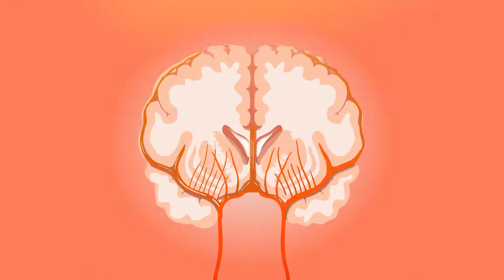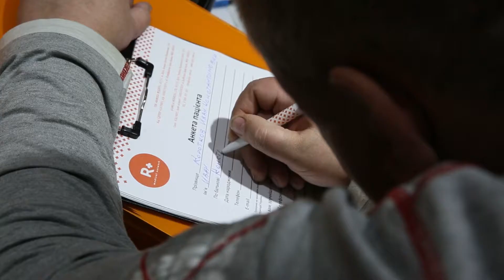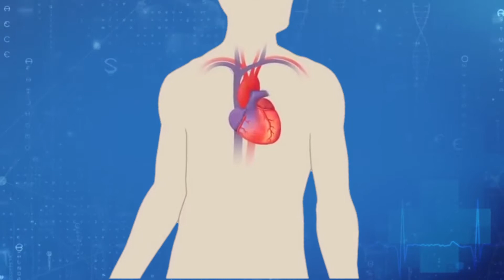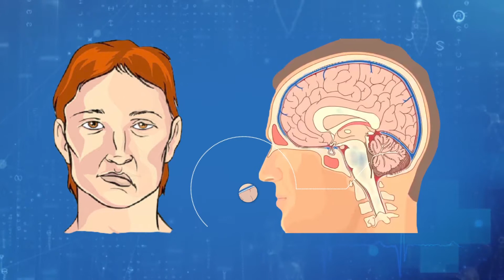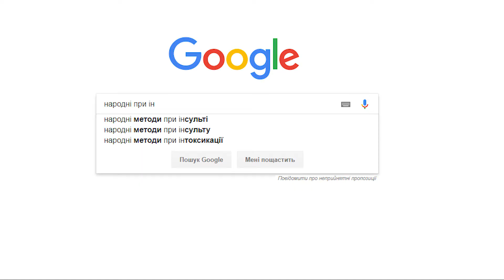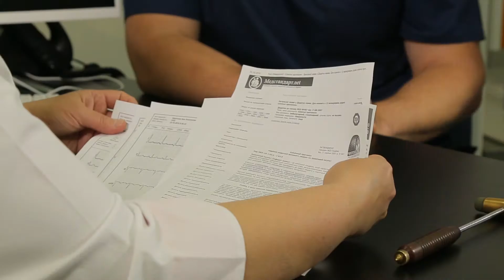ЛікарLIVE - Інсульт (13.02.2019)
В двадцять шостому епізоді  ЛікарLIVE простісінько з лікарні лікар Віктор Ошовський  в R+ Medical Network розкаже про таке:

Чому постійно підвищений тиск може коштувати нам життя?
Як за допомогою простого тесту виявити інсульт та що робити поки дорогоцінні хвилини стікають?
Чи можна позбутися тромбів за допомогою народної медицини?

Прем’єра на 4 каналі!
Щопонеділка, щосереди та щоп‘ятниці о 17:00
ми пояснимо вам, як лікувати найпоширеніші болячки, а головне – ЧОГО НЕ РОБИТИ, аби бути здоровим!